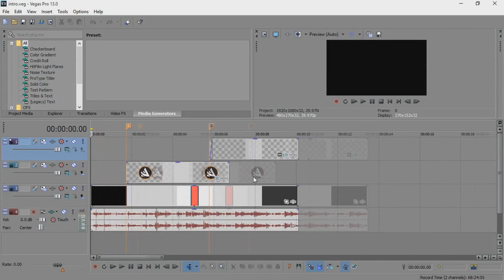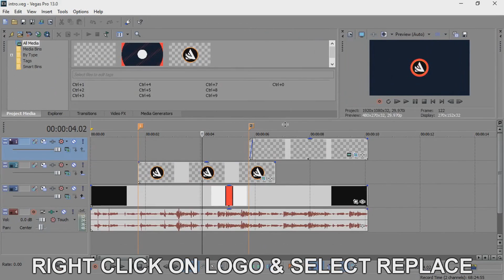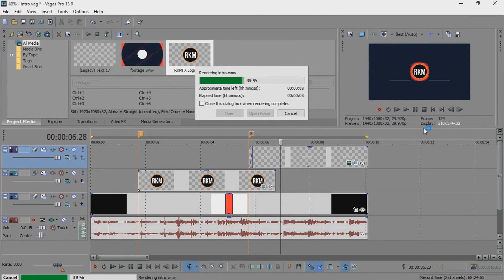Logo Intro Template #106 | Sony Vegas Pro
🔥🔥 Logo Intro Template #106 Sony Vegas Pro & After Effects